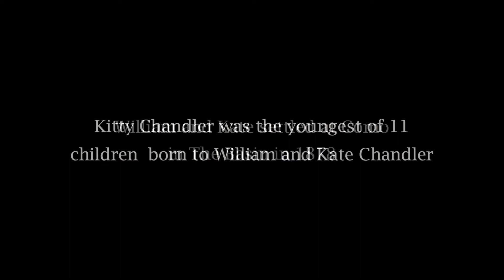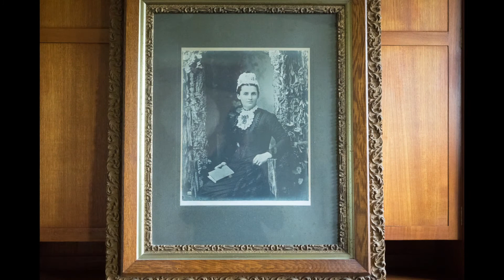Kitty Chandler's memories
Kitty Chandler was born in 1887 in The Basin, Victoria, Australia, the youngest of eleven children born to William and Kate (nee Timewell).
Kitty never married and spent most of her adult life in the company of her mother until Kate died. She then moved into her sister, Louisa Maguire’s home.